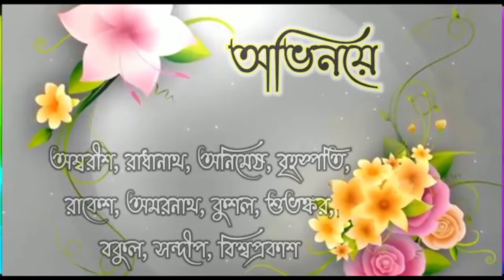গুঠু ডাক্তার (doctor guthu) || Manbhum Express || purulia comedy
গুঠু ডাক্তার